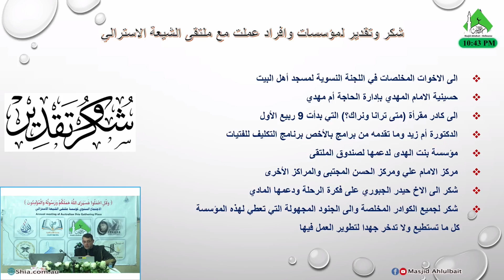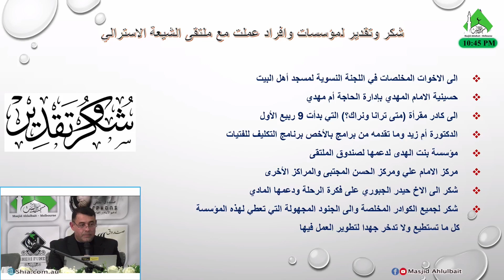السيد حسن الخرسان: شكر وتقدير لجميع الداعمين للمؤسسة في الاجتماع السنوي للملتقى 15/2